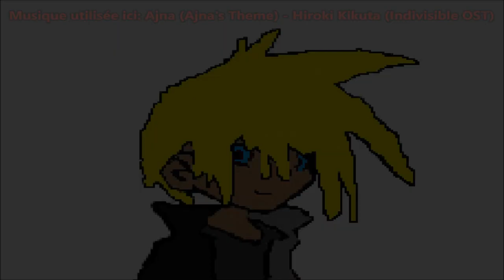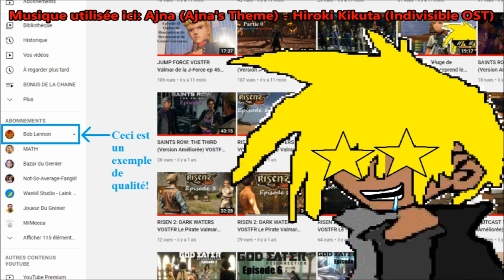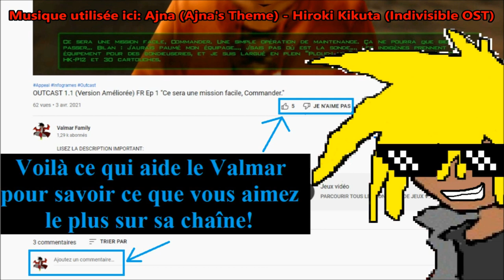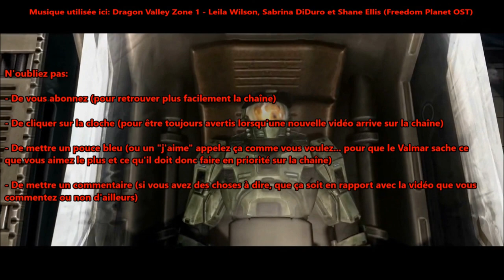FINAL FANTASY XIV (Version Jaden) VOSTFR Ep 172 "L'Amour des Étoiles..."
Hydaelyn, une planète irisée de bleus et de verts, dotée d'une nature foisonnante et généreuse. Sa richesse héritée de la protection du Cristal-mère, laissait croire à une prospérité sans fin pour tous ses habitants.

À l'ouest d'une immense masse continentale surnommée la Trigée se trouve Éorzéa, une terre que l'on dit aimée des Dieux et forgée par des héros. Les habitants de cette accueillante région ont commencé à écrire leur Histoire, ère après ère.

Mais les jours de félicité et d'innocence devaient bientôt connaître une fin... Une tragédie allait frapper en l'an 1572 de la 6e ère astrale. Garlemald, le belliqueux empire du nord, aspirait à la conquête de l'ensemble du continent.

Contre lui, l'alliance des trois cités-États éorzéennes menait une lutte brave mais désespérée. Hélas l'Empire mit à exécution son projet Météore, et précipita sur Éorzéa une lune tout entière, déchaînant ainsi la puissance du dragon Bahamut, confiné dans l'astre, qui immola par le feu la terre jadis faste.

Ce cataclysme fut nommé septième fléau, concluant sur une note tragique ce chapitre de l'Histoire.

Cinq années ont passé depuis la catastrophe. Éorzéa a survécu de justesse à cette terrible épreuve. Dans ce monde encore meurtri par les cicatrices de la calamité, le peuple s'est relevé, et est prêt à affronter l'adversité qui le guette, pour aller de l'avant envers et contre tout et écrire le chapitre de la 7e ère astrale, l'ère du renouveau.

Les aventuriers foulent une fois encore cette terre défigurée mais vaillante. Que leurs desseins soient couronnés de succès!

Les Valgens, Bienvenu(e)s dans... FINAL FANTASY XIV!